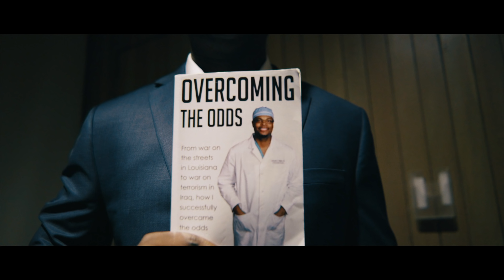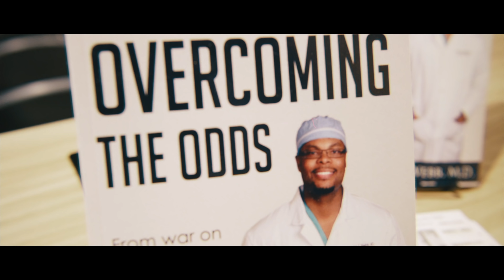Why you should NEVER give up!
Failure is NOT in the falling down but failure to get back up and try again!

Video shot by: SolarShots

1/2-Inch Extra Thick Exercise Mat with Carrying Strap